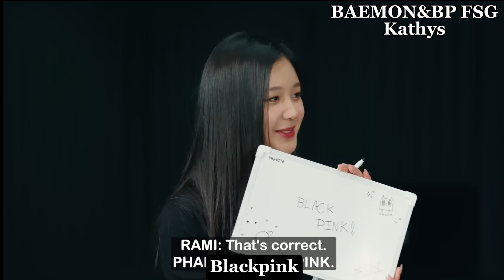НАСКОЛЬКО ХОРОШО МЕМБЕРЫ BABYMONSTER ЗНАЮТ ДРУГ ДРУГА?